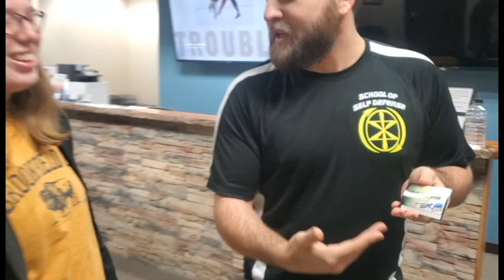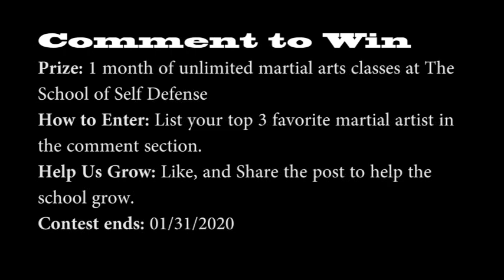Win 1 Month of Martial Arts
Comment to Win
Prize: 1 month of unlimited martial arts classes at The School of Self Defense
How to Enter: List your top 3 favorite martial artist in the comment section.
Contest ends: 01/31/2020
Winners will be contacted on January 31st  and featured on our Facebook Page. If we do not hear back from you in 24 hours we will move on and pick a new winner. Good Luck to everyone.